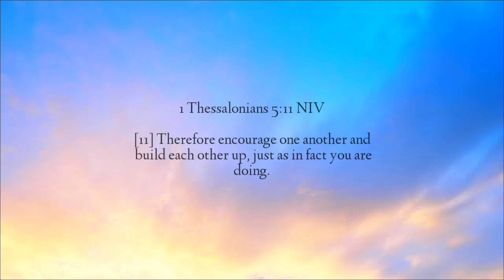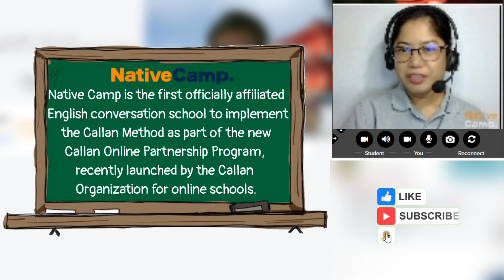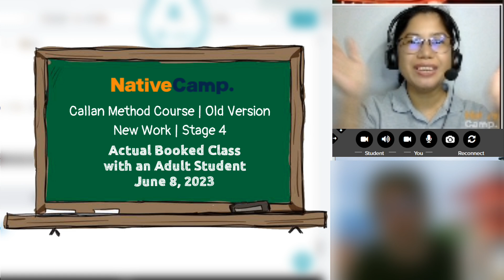Callan Method Course Old Version New Work | Actual Lesson with Adult Japanese Student | Native Camp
This video may not be perfect,
but we hope it will still be helpful
to new and aspiring online teachers.

0:00   Intro
0:40   Greetings
0:45   Self-Introduction
1:00   Lesson Style
1:25   Lesson Proper
25:35 Wrap Up
25:40 No Lesson Feedback

Do you want to earn money from the comfort of your home? Be a Native Camp teacher, apply here👇

Do you want to learn the English language in a fun and easy way? Book my class now👇

GADGETS WE USE:
🔌Orico 7 Port Superspeed USB 3.0 Hub Transparent Color with 5V Power Supply (F7U-U3)
🖱️Logitech M90 Wired USB Mouse, 1000 DPI Optical Tracking, Ambidextrous PC / Mac / Laptop - gray
🔘100% Original Selfie phone LED 26CM Ring Light Photo Studio Photography Dimmable with 210CM Tripod

TO ENJOY WATCHING OUR VIDEOS:
👉Set the video quality in HD/FHD (720p/1080p)

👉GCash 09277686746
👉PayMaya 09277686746